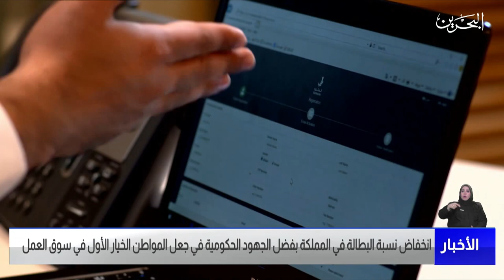مركز الأخبار : انخفاض البطالة في المملكة بفضل الجهود الحكومية بجعل المواطن الخيار الأول في سوق العمل